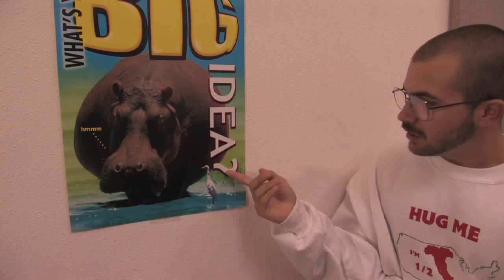FUNemployment - Episode 2: Dress to Impress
Al wears his favorite sweatshirt to impress the class.